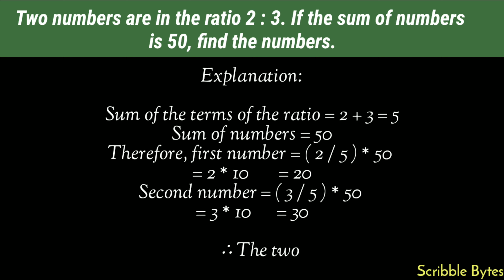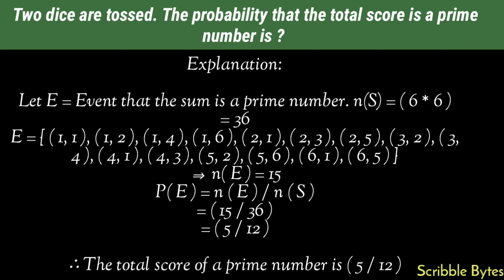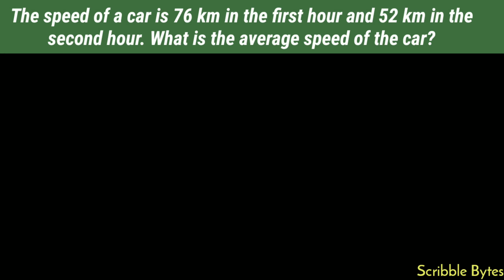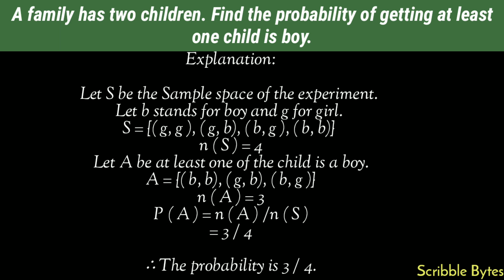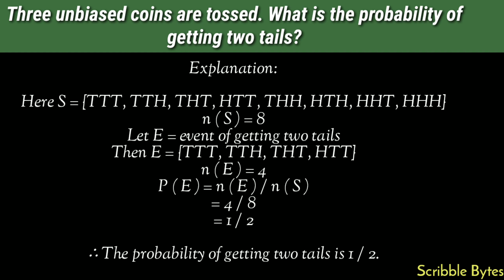Scribble Bytes:Intermediate Maths Q&A : : Part-2